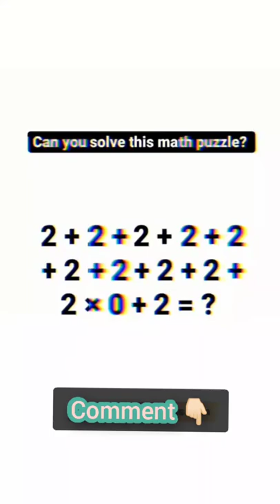Solve this 👇🏻| status